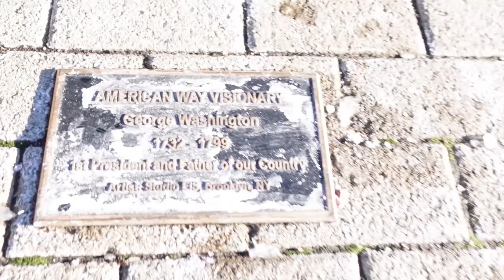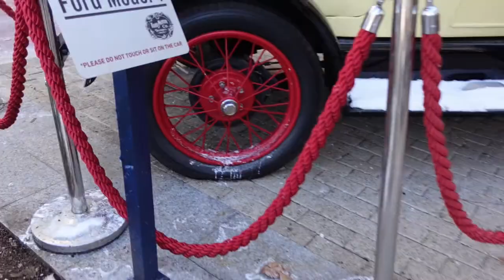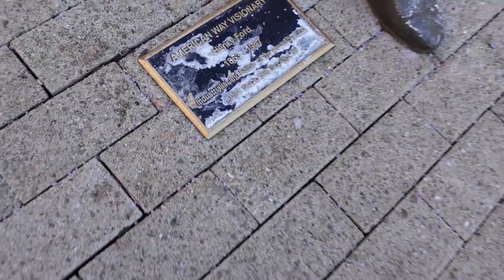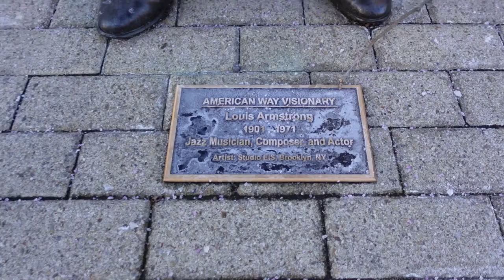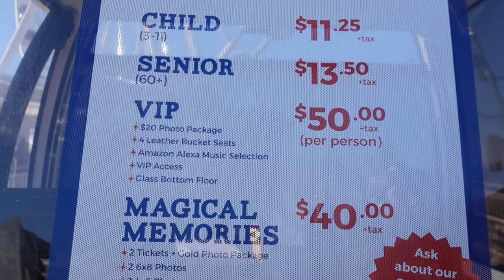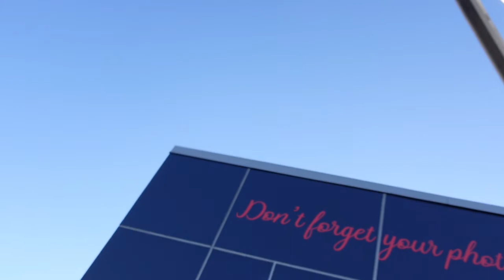NATIONAL HARBOR Maryland, near washington dc